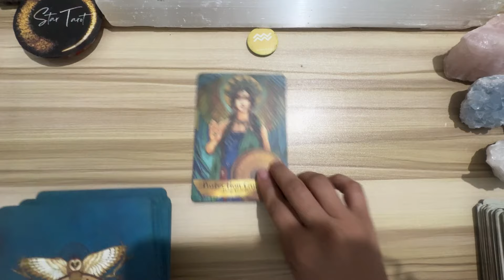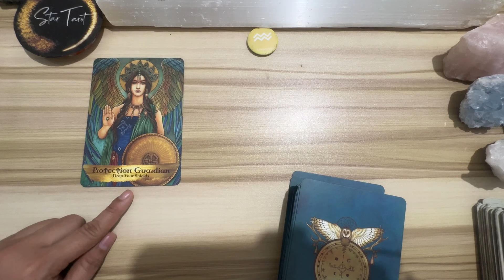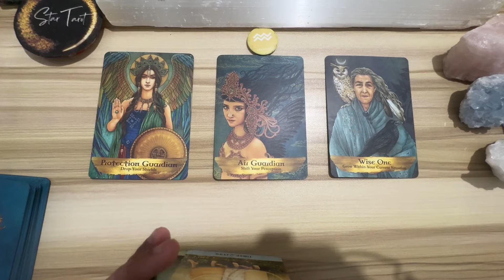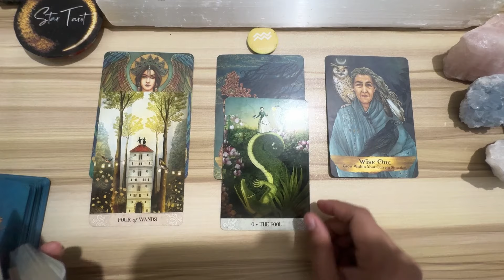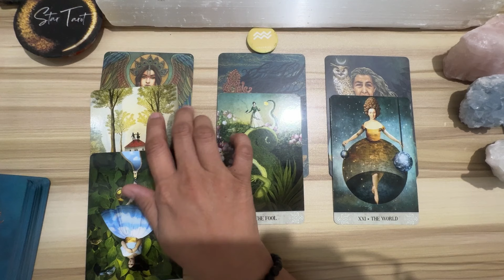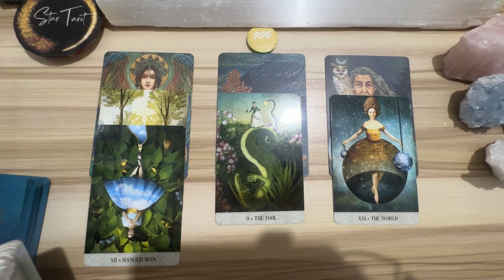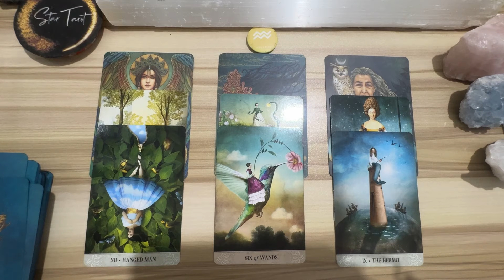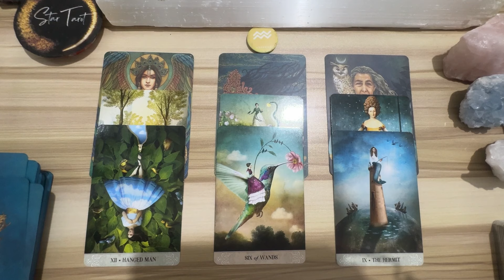Wow..bongga ka ngayon Aquarius..♒️AQUARIUS🔮June 2-8, 2024🌈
Hello beautiful soul! I hope you enjoyed your June 2-8, 2024 Tagalog Weekly Reading. I appreciate your support! Blessings, love and light! 🙏❤️